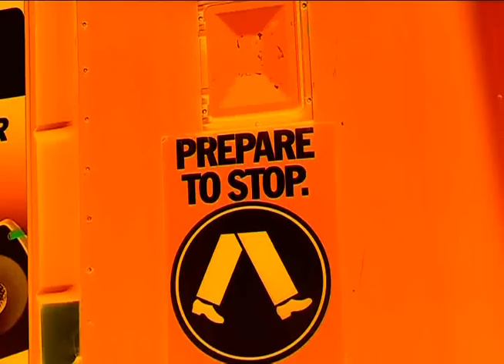Stand Up - Groundswell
Great song by Groundswell. A band from Melbourne, Australia.